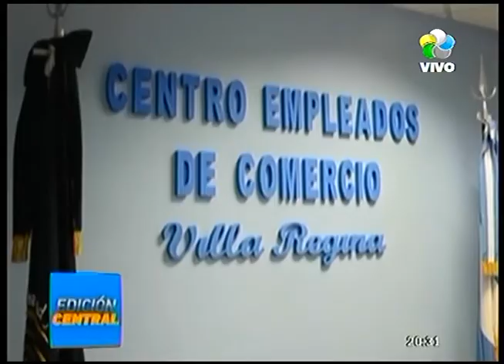Regina Impulsan los "sábados únicos"